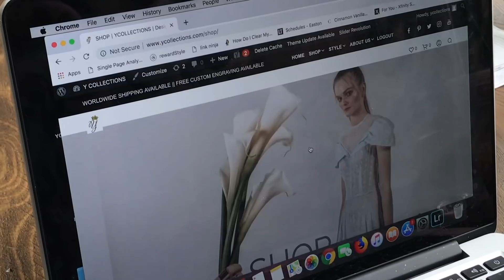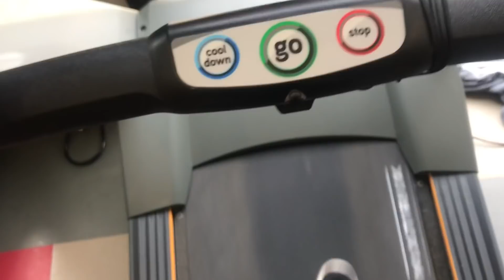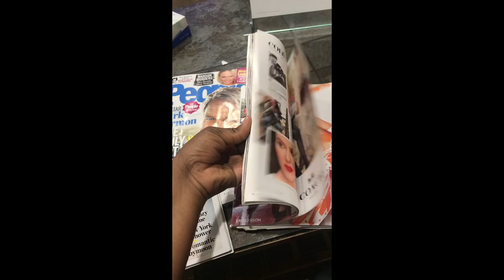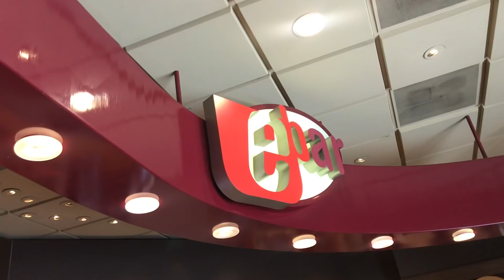Weekly vlog - A WEEK IN OUR LIFE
Hey guys! We decided to start posting weekly vlogs to give y'all a little glance into our hectic lives. We filmed this vlog first week of May and plan on uploading a vlog once a week. Hope you guys like it.

Sorry if the quality is a bit out of wack. We record most of the time using our iphones because we both hate carrying around our vlogging camera.